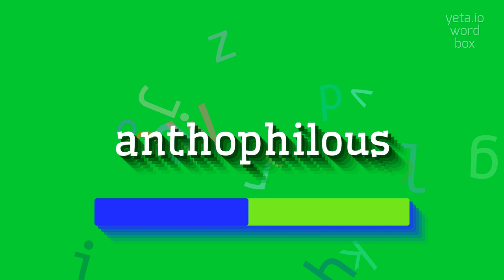How to say "anthophilous"! (High Quality Voices)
Watch in this video how to say and pronounce "anthophilous"!